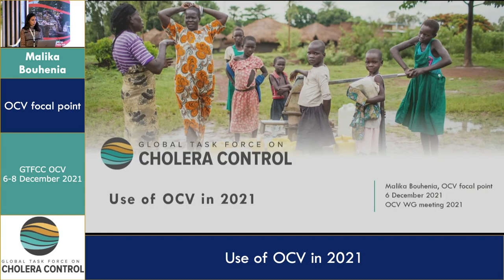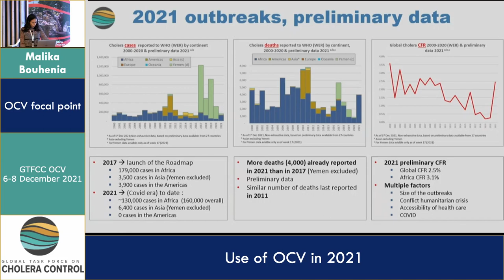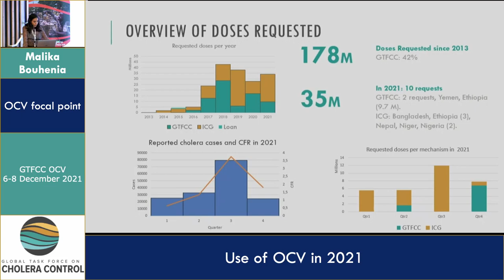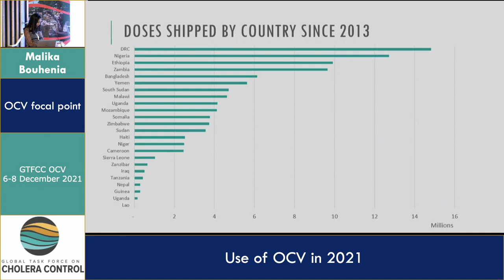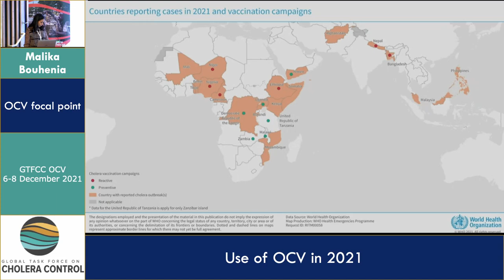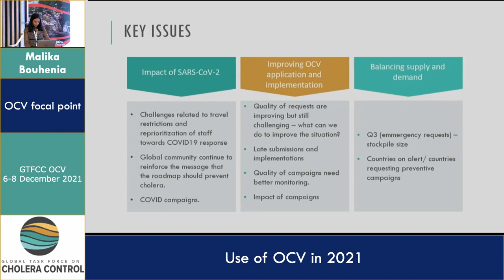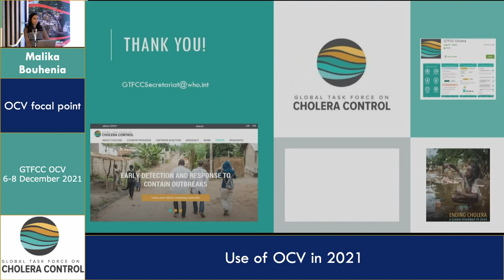Day 1 - Malika Bouhenia